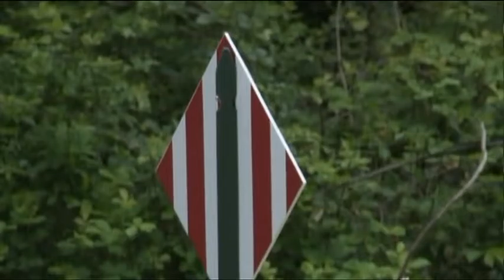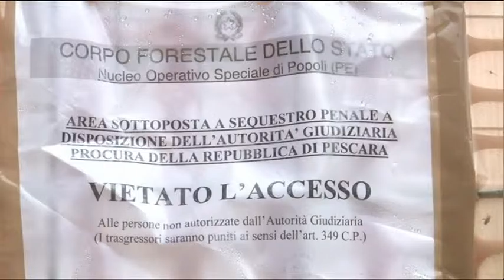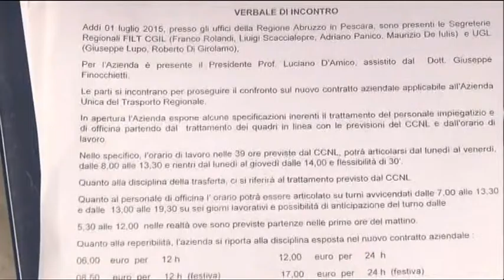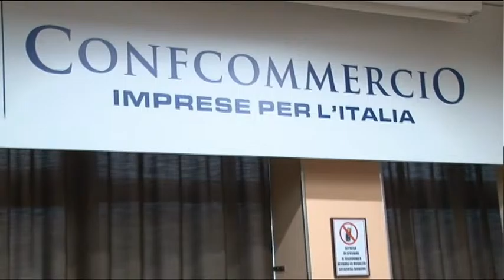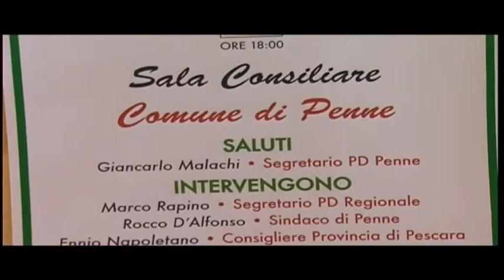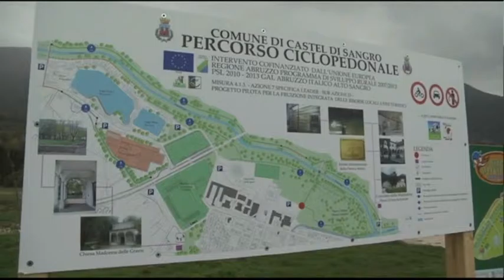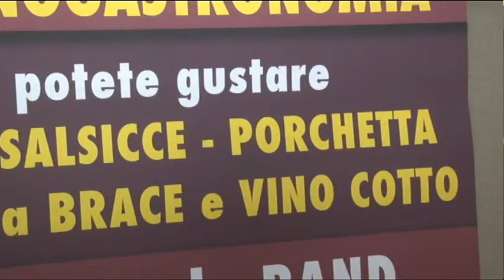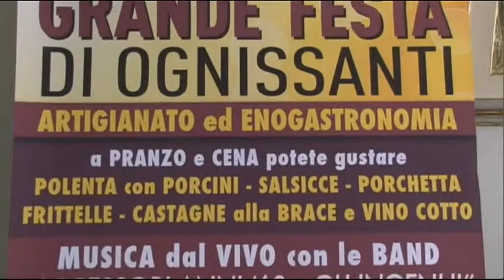TgSei - Edizione delle 19 - Venerdì 30 ottobre 2015